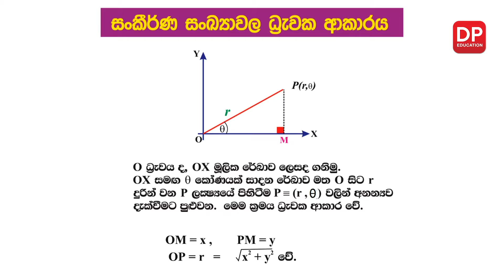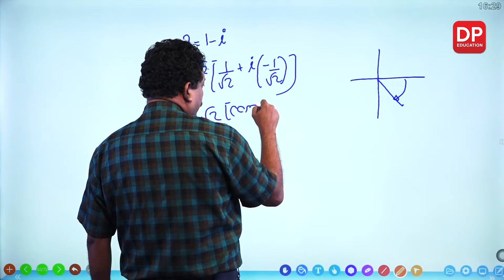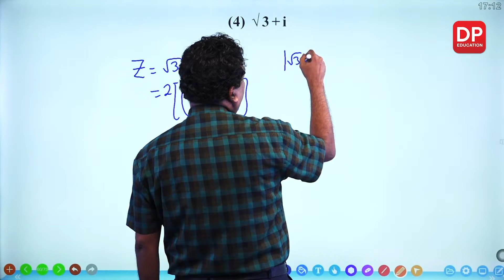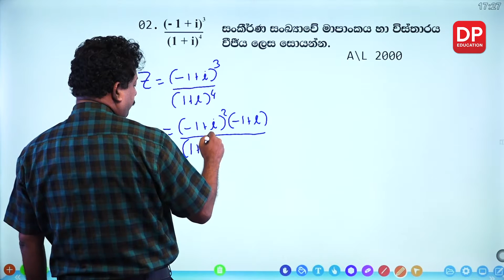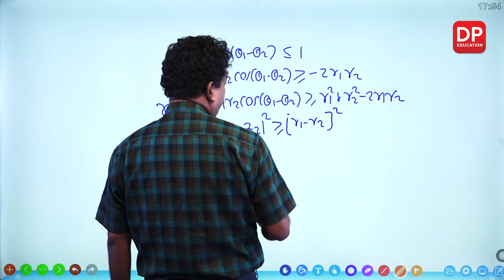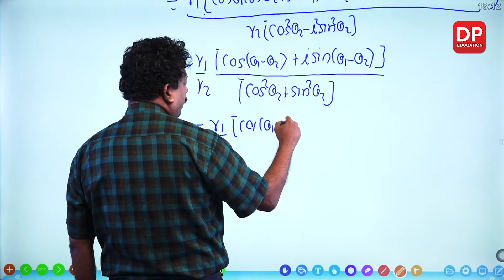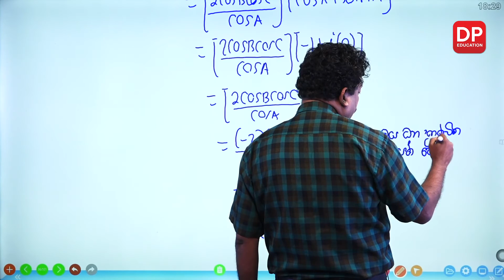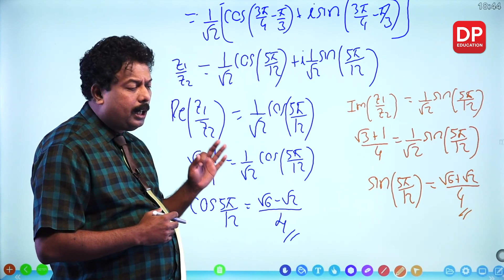සංකීර්ණ සංඛ්‍යා | Complex numbers (02 කොටස) - උසස් පෙළ 12 ශ්‍රේණිය සංයුක්ත ගණිතය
සංකීර්ණ සංඛ්‍යා 01 කොටස

සංකීර්ණ සංඛ්‍යා 02 කොටස

2.1 සංකීර්ණ සංඛ්‍යාවල ධ්‍රැවක ආකාරය ⏩00:00
2.2ධ්‍රැවක ආකාරයෙන් සංකීර්ණ සංඛ්‍යා දෙකක ඓක්‍යය ⏩43:44
2.3ධ්‍රැවක ආකාරයෙන් සංකීර්ණ සංඛ්‍යා දෙකක අන්තරය ⏩49:03
2.4ධ්‍රැවක ආකාරයෙන් සංකීර්ණ සංඛ්‍යා දෙකක ගුණිතය ⏩52:36
2.5ධ්‍රැවක ආකාරයෙන් සංකීර්ණ සංඛ්‍යා දෙකක ලබ්ධිය ⏩01:01

සංකීර්ණ සංඛ්‍යා 03 කොටස

සංකීර්ණ සංඛ්‍යා  04 කොටස

සංකීර්ණ සංඛ්‍යා  05 කොටස

සංකීර්ණ සංඛ්‍යා  06 කොටස

සංකීර්ණ සංඛ්‍යා  07 කොටස

සංකීර්ණ සංඛ්‍යා  08 කොටස